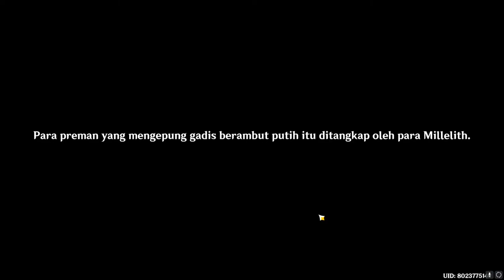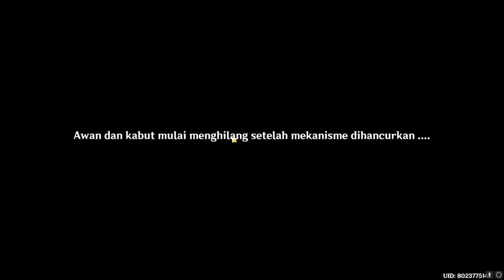Archon Quest Patch 2.4 | Interlude Chapter - Act 1 - The Crane Returns on the Wind | JP DUB INDO SUB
Full Archon Quest Patch 2.4 - Interlude Chapter - Act 1 - The Crane Returns on the Wind.
Japan DUB, Indonesian SUB with Lumine MC